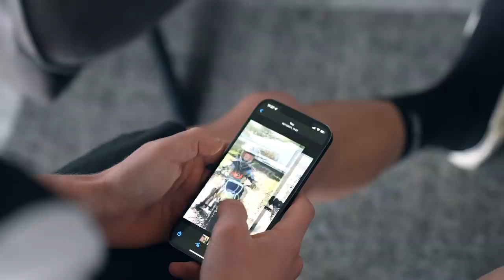Drop the Gate Episode 3 – The Rise of de Wolf | Husqvarna Motorcycles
Sometimes a rider comes along that simply looks right on the bike - Kay de Wolf is one of those riders! One of the hottest prospects in world motocross, the young Dutchman enjoyed an impressive debut MX2 season in 2021, claiming four overall podiums and one race win.

We sat down with Kay a few days after the final round of the season to go over his career so far, and what the future holds for the stylish FC 250 racer.